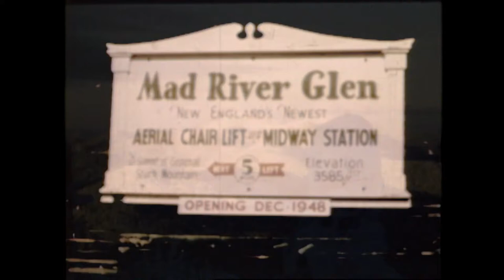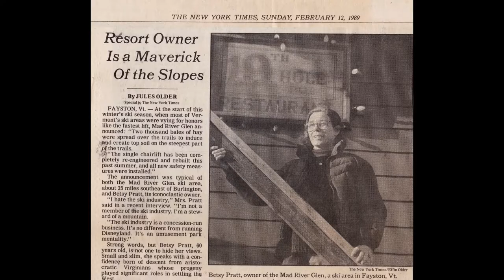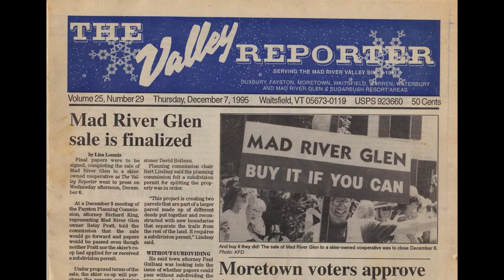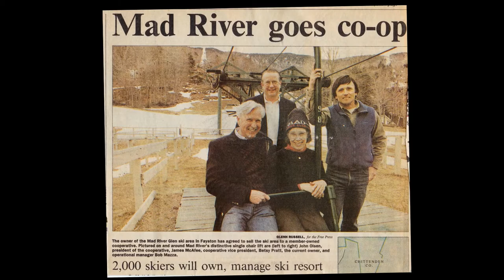2022 Hall of Fame - Betsy Pratt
Betsy grew up in Greenwich, Connecticut. After attending Vassar College, she moved to New York City and worked for the Ford Foundation. Her sister, Sally, talked her into coming to Mad River Glen for a ski weekend in 1954. There she met Trux Pratt, who was a member of the Montclair Ski Club. They soon married, buying a ski house in North Fayston on their honeymoon.

In 1972, Roland Palmedo sold Mad River to a group of investment bankers and skiers led by Trux Pratt and Brad Swett. Unfortunately, when Trux passed away in 1975, the ski industry was going through tumultuous times. Betsy took the reins at Mad River, carefully guiding the mountain to preserve its unique character.

Mad River Glen flourished. By this time, Betsy had also purchased the Mad River Barn, just down the hill from the ski area. Her next challenge was transferring ownership in Mad River to a new generation who would also appreciate and expand on the mountain’s conservationist ethos. She did this by selling skiers on the idea of the first and only cooperatively owned ski area in the country. She talked about it everywhere: in the lift line, on the chair lift, in the Basebox lodge, and even at the grocery store. The transfer of the mountain to the Mad River Co-op finally took place in 1995.

Betsy continued running the Mad River Barn and being Mad River Glen’s biggest cheerleader until she retired in 2012, when she moved to North Carolina. Today, she still enjoys watching hikers, snowshoers, and skiers on Mad River Glen’s live webcams.